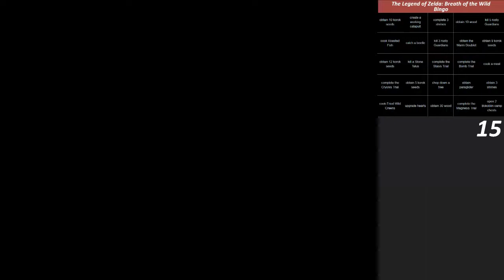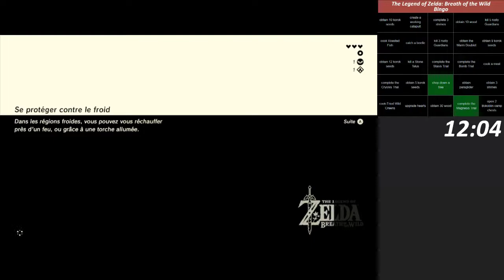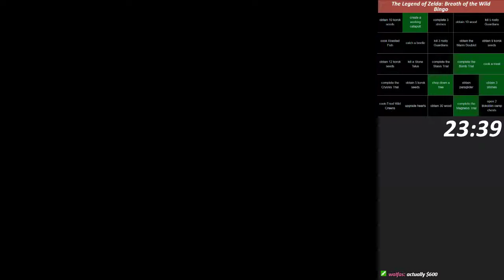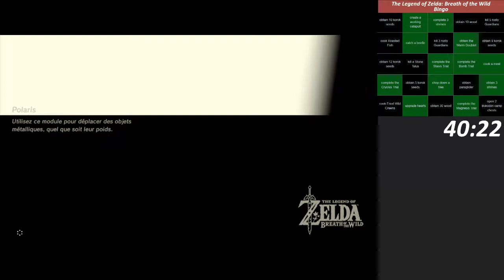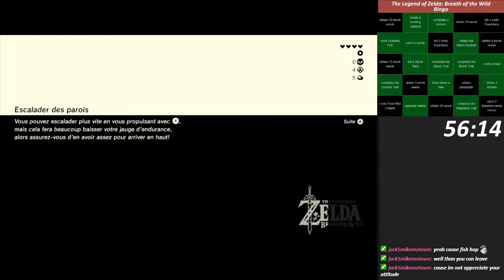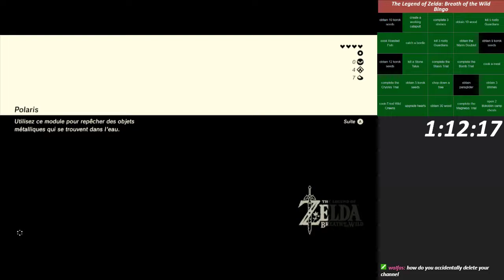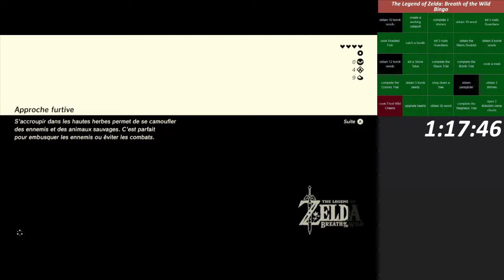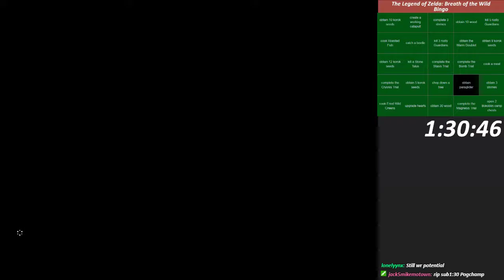The Legend of Zelda: Breath of the Wild Plateau Bingo (Part 1)